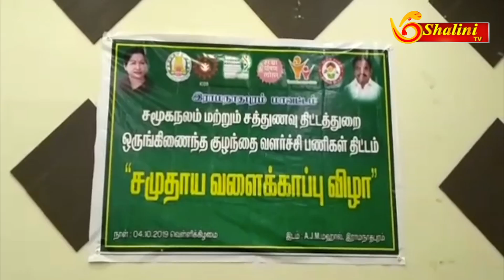ராமநாதபுரத்தில் சமுதாய வளைகாப்பு விழா